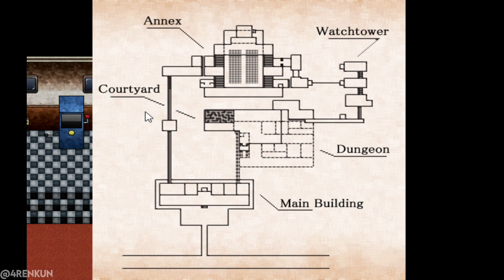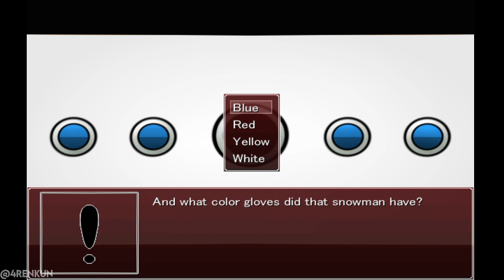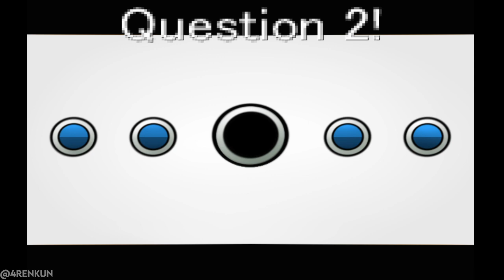High Tension Mansion Annex - Midnight Puppeter Let's Play Part 4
Now we're getting into it dude!!

Mayo and her teddy bear Mister Masper are being driven home one night, when suddenly the car's engine stops.
Her father heads down a nearby path to find help, and when he doesn't return, Mayo and Masper decide to follow.
There, they find a large mansion. And in the search for Mayo's father, they find much more...

content advisory: some strong language. occasional screen shakes. lethal cuteness.

If you're kinda interested then check this freaking links as well thanks!